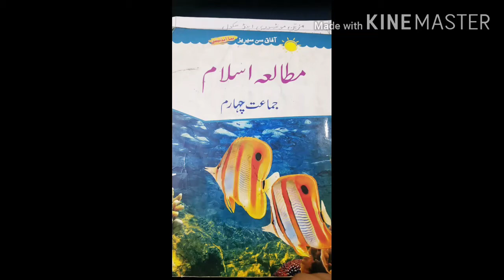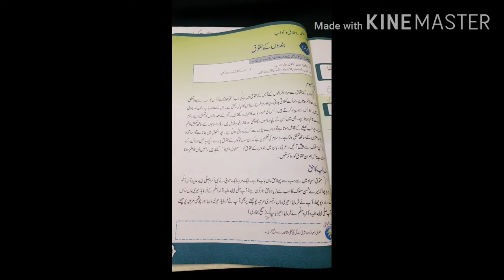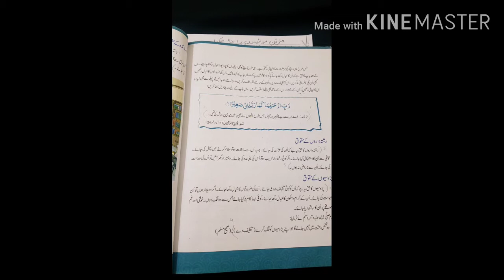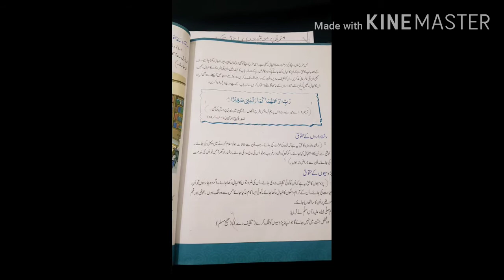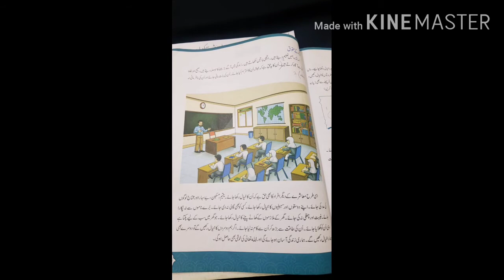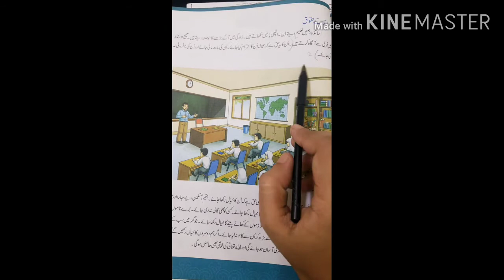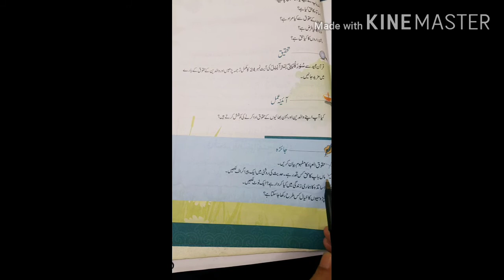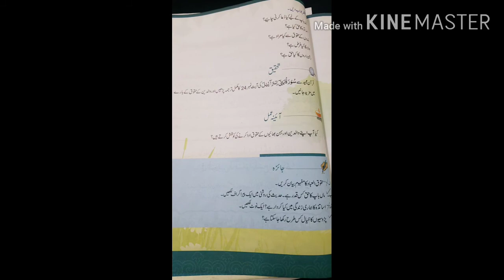Islamiat Grade 4 (Lecture # 21)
Sixth baab (Sabaq # 1)